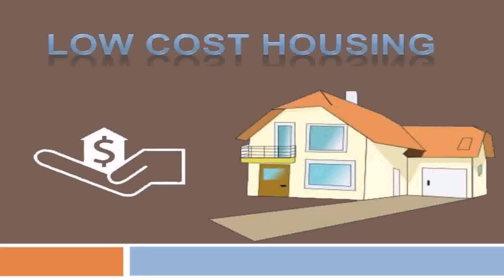Low Budget House Plans India - Gif Maker DaddyGif.com (see description)